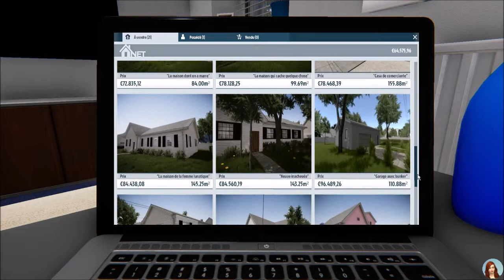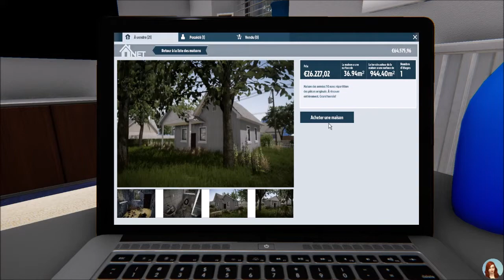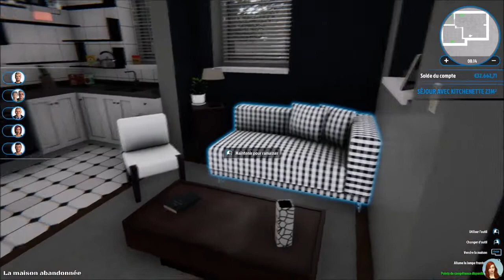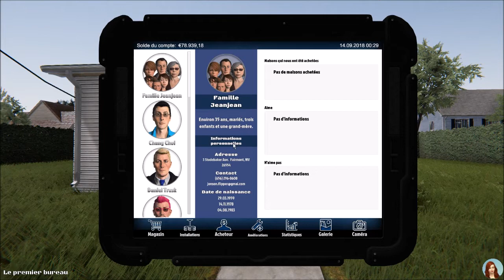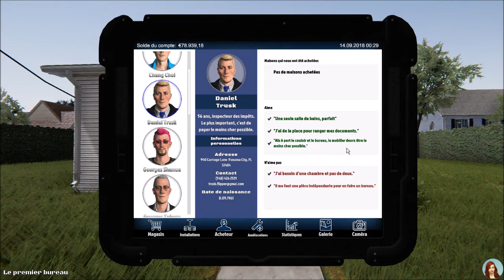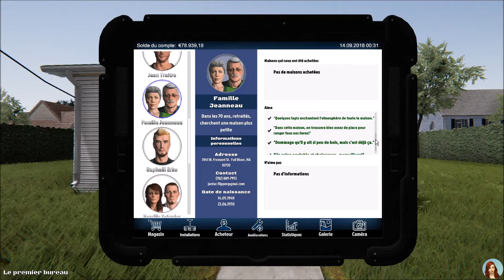On achète la premiére maison à rénover ! - EP 8 - HOUSE FLIPPER fr